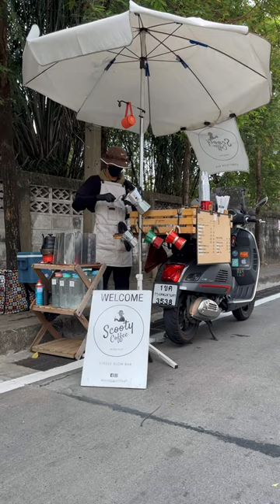Scooter coffee shop young Bangkok barista sells moka pot on his Vespa Sprint Cafe on wheels wood box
Scooter coffee shop | Young Bangkok barista sells moka pot coffee on his Vespa Sprint Cafe on wheels wood box bike style